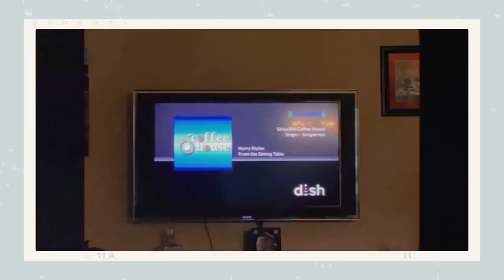mini weekend trip! target haul + new house update!